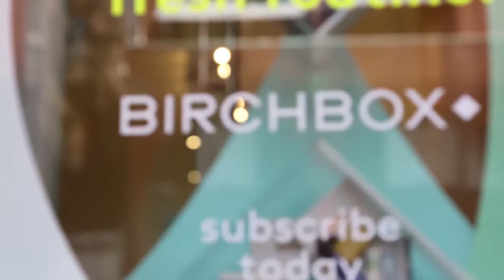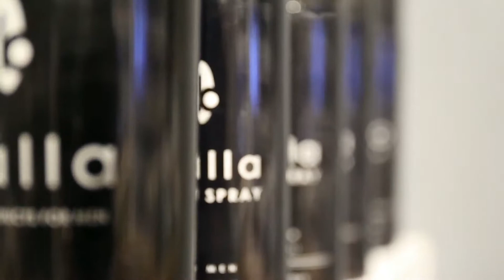Balla for Men Landing Page Commercial